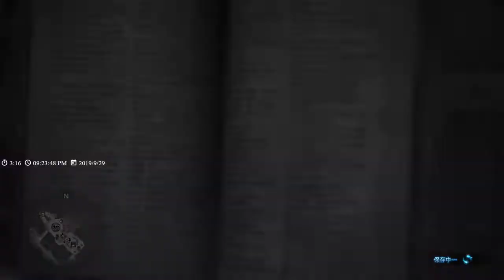【繁星】MHW 魔物獵人 2019 9 29【7】